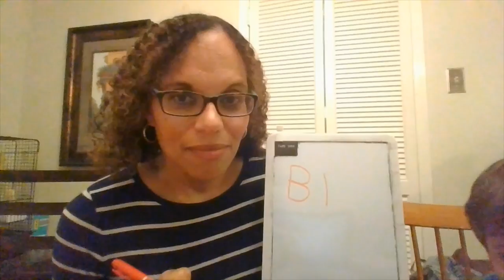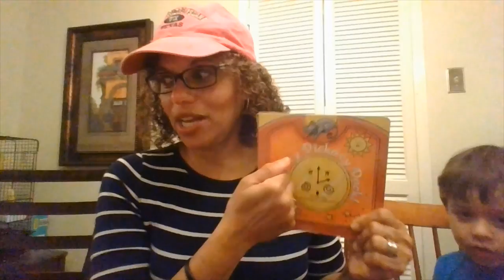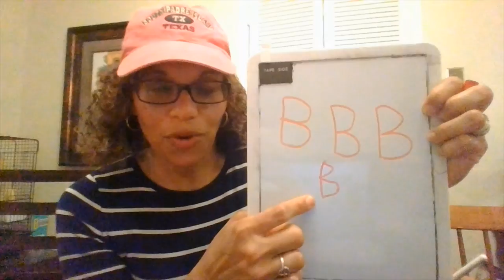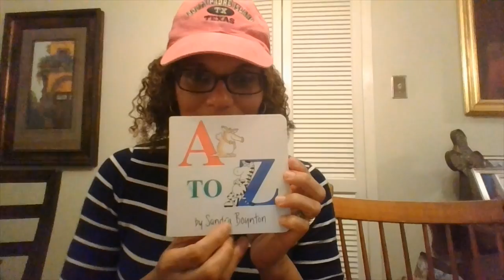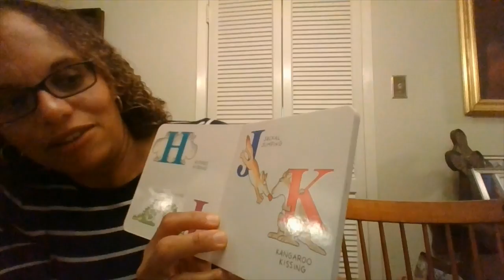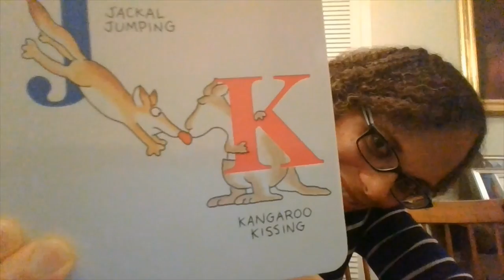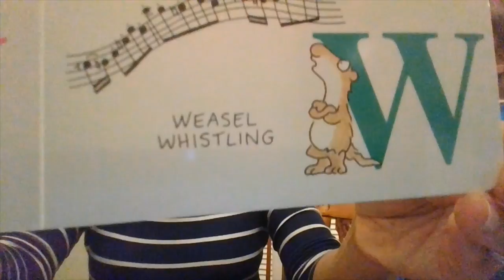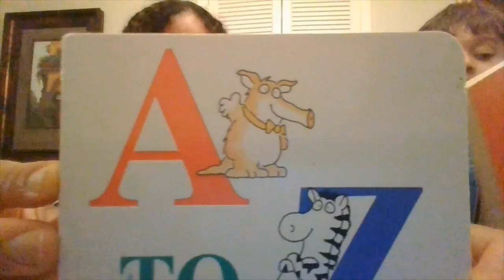The Letter B and Patterning with Mrs. Rook!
Hi Everyone!
I hope everyone is staying happy and healthy! In this video, Everett and I talk about the letter B, show some cool toys, talk about patterning, and read one of my favorite alphabet books, A to Z by Sandra Boynton! I hope you enjoy! I have included the times when we talk about different things so you can go ahead to your favorite parts of the video.
Enjoy! I miss you all so much!
Love,
Mrs. Rook & Everett :)

Timings:
0:40-4:59 - Blessing and updates from the class!
5:07 - Talking about the LETTER B and how to WRITE it
6:21-11:19 - Showing objects that start with "B"
11:49-12:30 -Cool toy motorcycle!
12:40-13:25- Everett's Stormtrooper toy
13:30-14:42 -Cool Spiderman toy
15:13- PATTERNING
16:47- A little fruit and veggie review :)
18:43- Storytime! A to Z by Sandra Boynton
22:14- Goodbye song